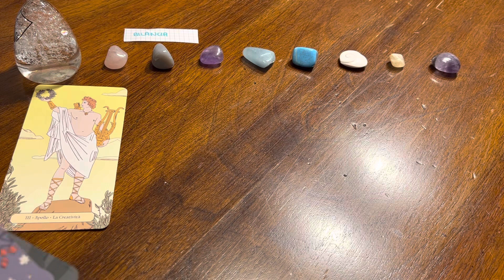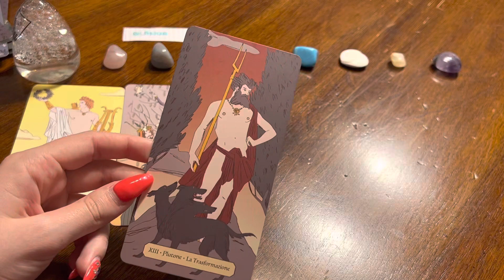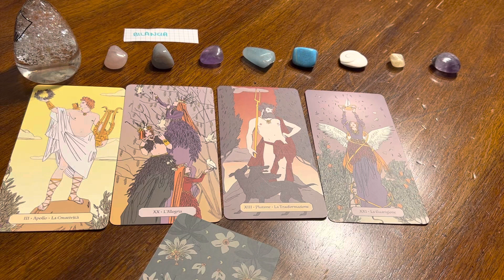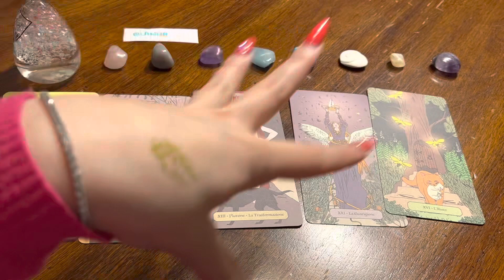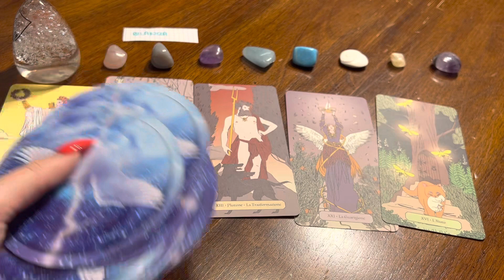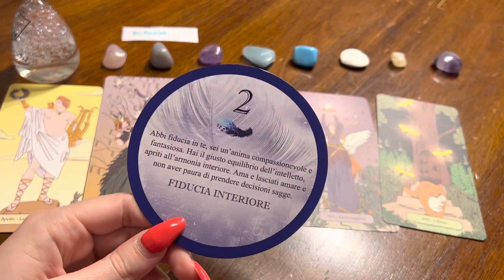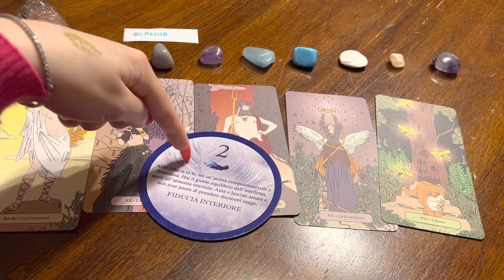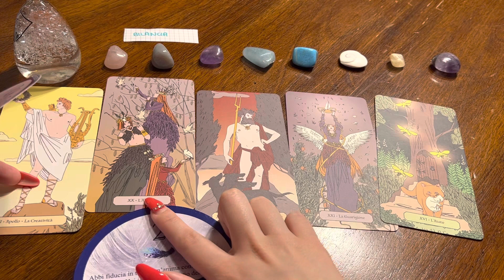ASMR ITA - BILANCIA ♎️ Oroscopo Maggio 2023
Contattami pure ☀️☀️